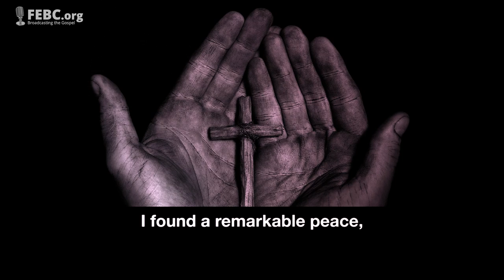What Changes Lives?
Health? Opportunity? Provision? Security?